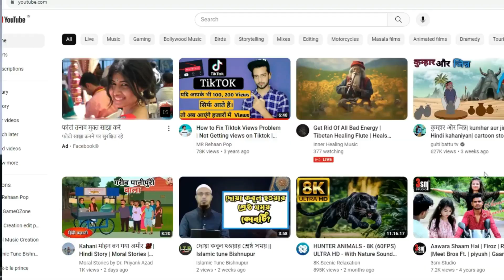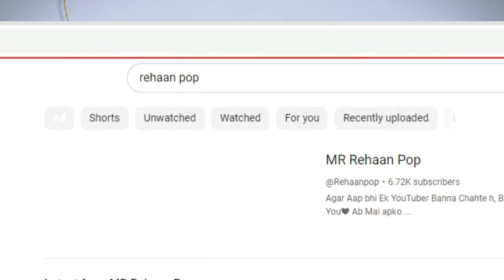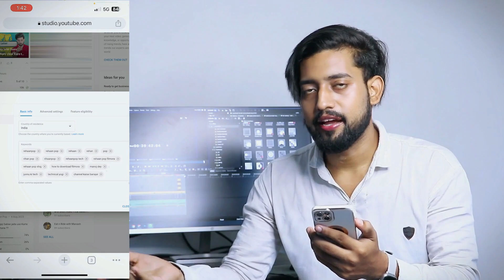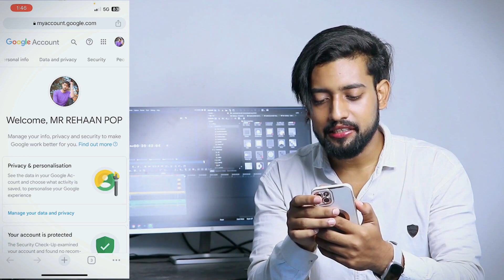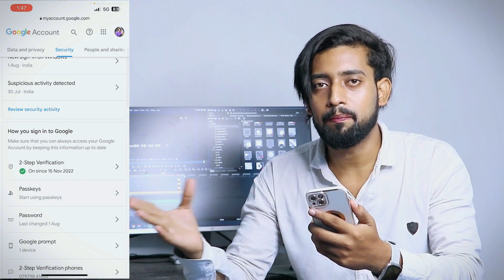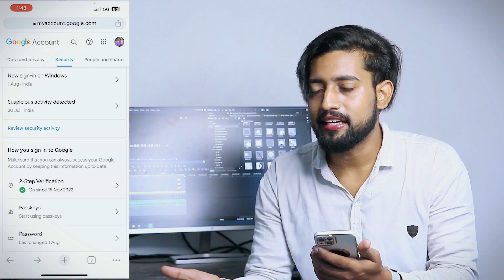नया चैनल बनाते ही तुरंत करे ये 2 सेटिंग्स..?🤔 Youtube 2 setting jarur se kare | Mr Rehaan pop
About This Video :- नया चैनल बनाते ही तुरंत करे ये 2 सेटिंग्स..!🤔 Youtube 2 setting jarur se kare | Mr Rehaan pop

My Camera

Camera Lens

Camera Stand

MY Light

MY Mic

Mr. Rehaan Pop